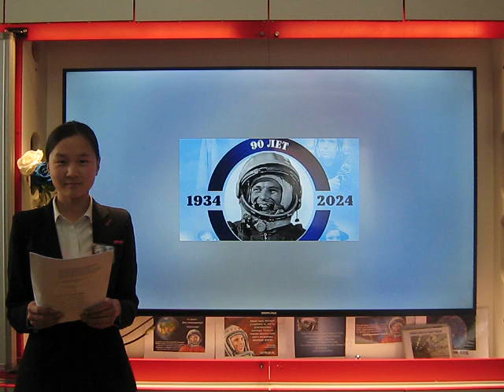pODKAST gAGARIN a lKHAGVAJARGAL